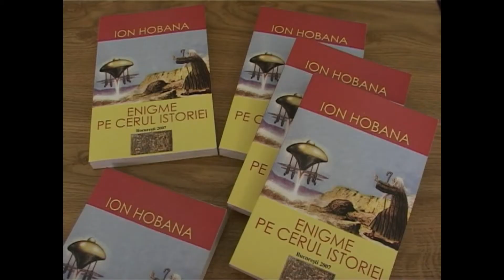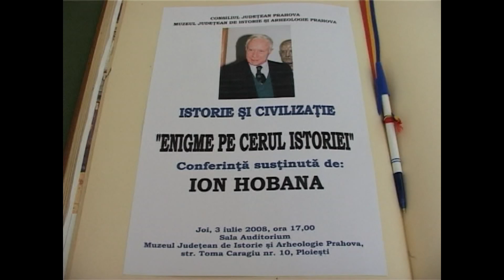Conferința „Enigme pe cerul istoriei”